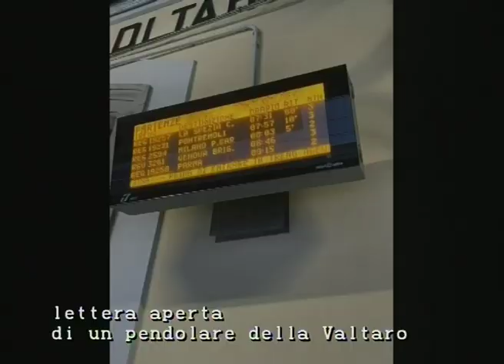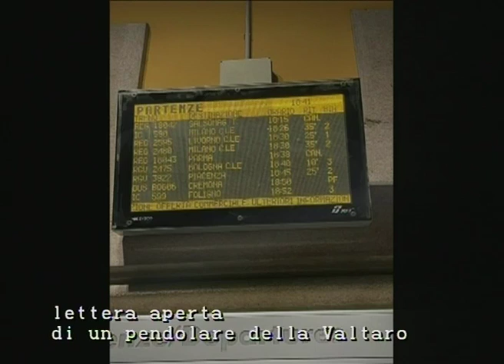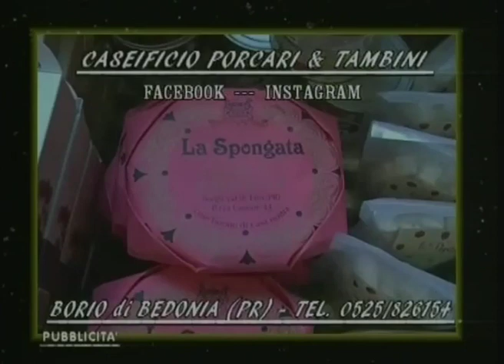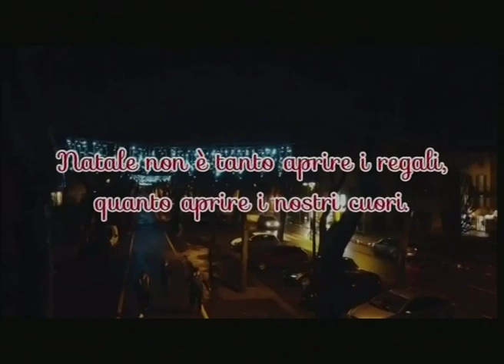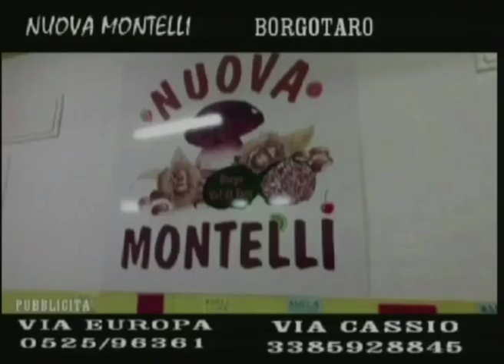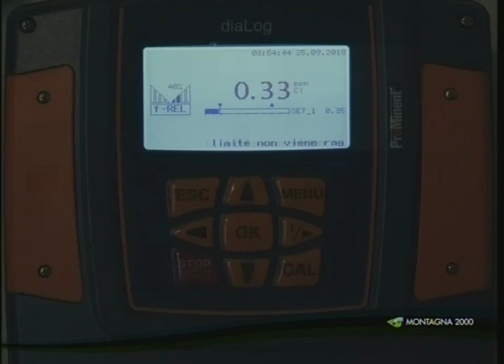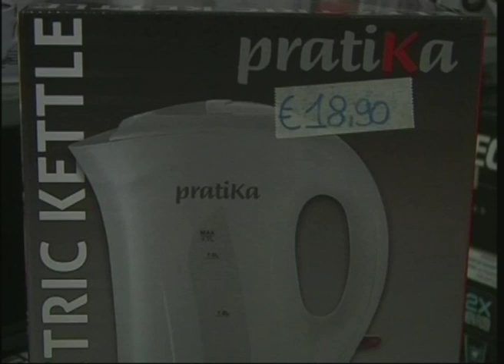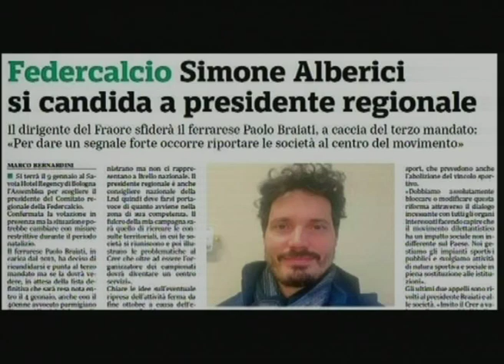RTA News 29-12-20